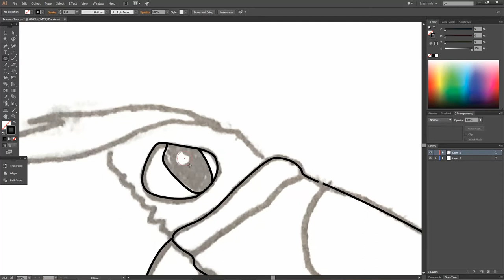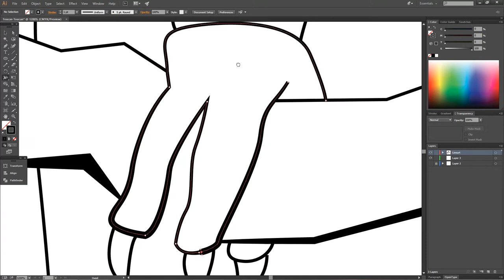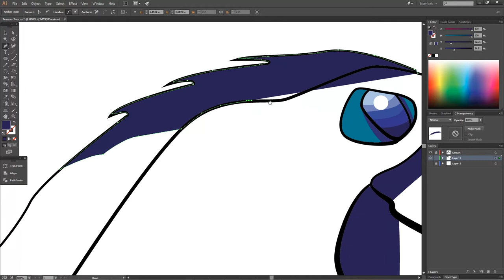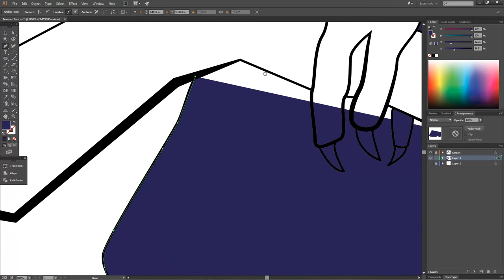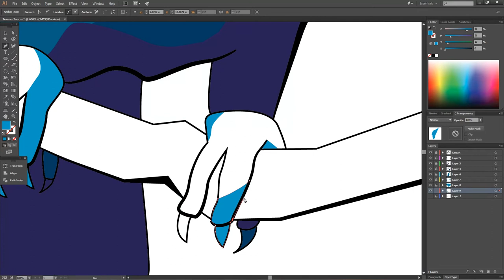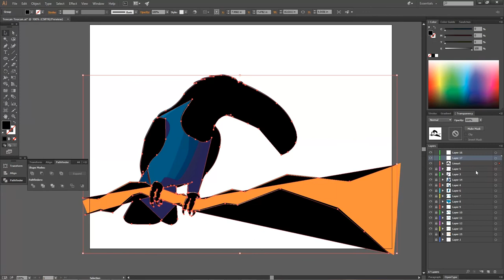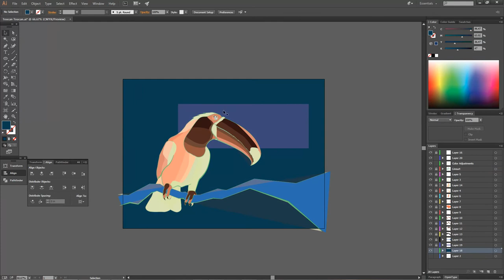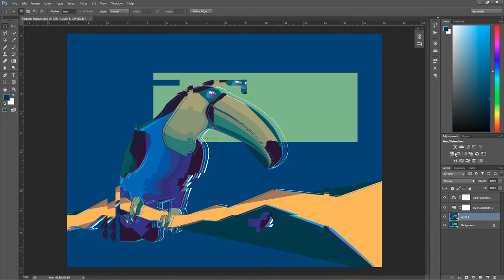Adobe Illustrator - Toucan Illustration Lineart and Coloring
Illustration of a toucan, made in Adobe Illustrator and Photoshop.